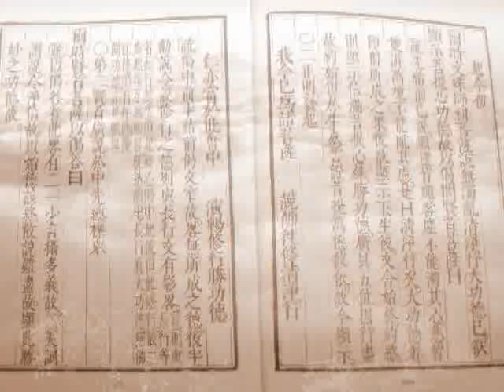大方廣佛華嚴經 1703b